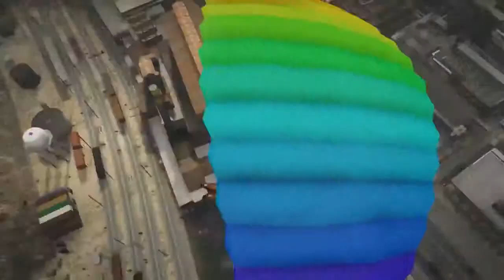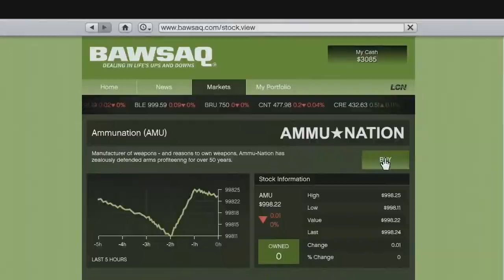GTA 5 Bande Annonce de Gameplay VF